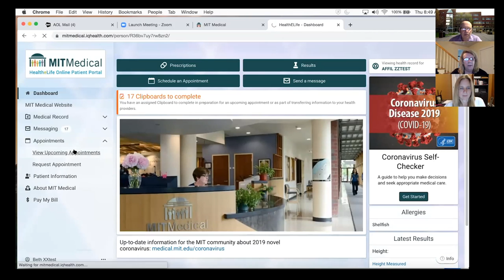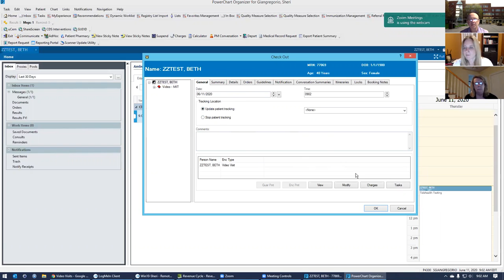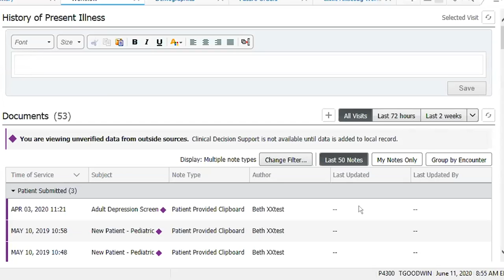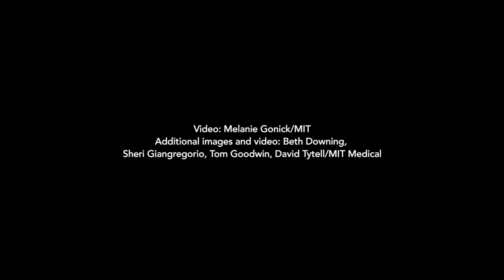Adapting during a pandemic at MIT Medical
When the the COVID-19 pandemic hit, the staff at MIT Medical knew they had to quickly adapt to continue to service their patients. So that's exactly what they did. Building, testing and implementing a telehealth option in only a matter of weeks, and setting up an extensive testing facility quickly has put MIT Medical in a great position to serve the MIT community.